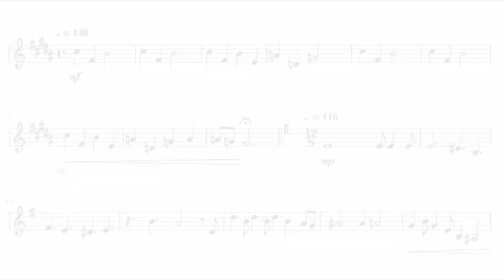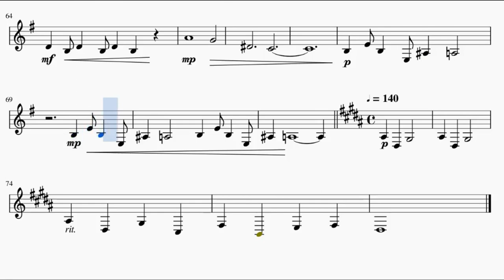Steven Universe - What's the use of feeling, Blue? (French Horn)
This is the sheet music of What's the use of feeling, Blue? from Steven Universe. Based on ThePandaTooth's piano arrangement.

Song lyrics:

Aah-haa-haa, aah-haa-haa
Aah-haa-haa-haa-haa-haa-haa
Aah-haa-haa, aah-haa-haa
Aah-haa-haa-haa-haa-haa-haa haa haaaaa
Why would you want to be here?
What do you ever see here?
that doesn't make you feel worse than you do?
And tell me, what's the use of feeling... Blue?
Why would you want to employ her subjects that destroyed her?
Why keep up her silly zoo? Oh, tell me, what's the use of feeling, Blue?
An army has a use; they can go and fight a war
A sapphire has a use; she can tell you what it's for
An agate terrifies; a lapis terraforms!
Where's their Diamond when they need them, Blue?
You've got to be a leader Blue!
Yes, of course we still love her...
And we're always thinking of her...
But now there's nothing we can do, so tell me...
What's the use of feeling?
What's the use of feeling, Blue?
Oh, how can you stand to be here with it all?
(Pearls: Here with it all!)
Drowning in all this regret...
Wouldn't you rather forget her?
Ohh, won't it be grand to get rid of it all?
(Pearls: Rid of it all!)
Let's make a plan and attack!
Start looking forward and stop looking back!
Oh, yes, of course we still love her...
Don't you know I miss her, too?
But, tell me...
Mmm-hmm-hmm, mmm-hmm-hmm
Mmm-hmm-hmm-hmm hmm hmm hmm hmm-mmmm